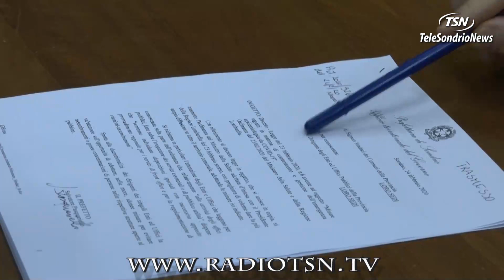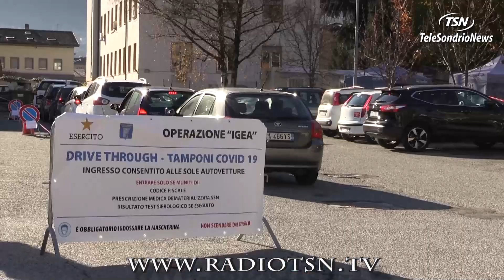Due anni fa il covid...